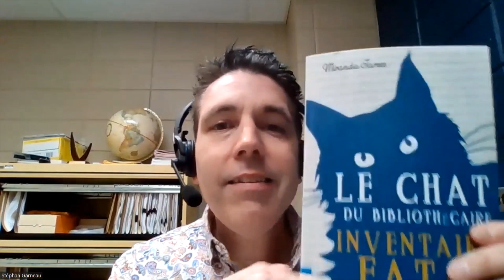Suggestion de lecture pour la semaine du 8 mai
Suggestion de lecture de la semaine : "L'inventaire fatal".